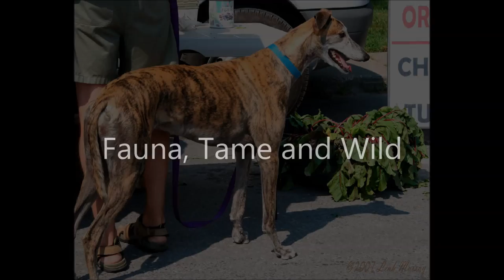Fauna Tame & Wild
Tame & Wild animals of Canada, photographs by Leah Murray